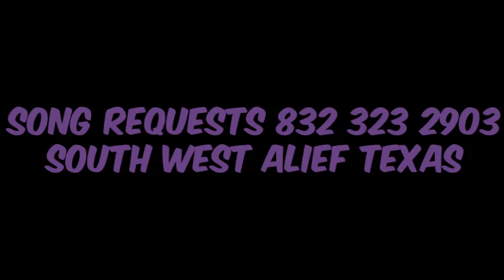07 Meek Mill We Ball Ft Young Thug Screwed Slowed Down Mafia